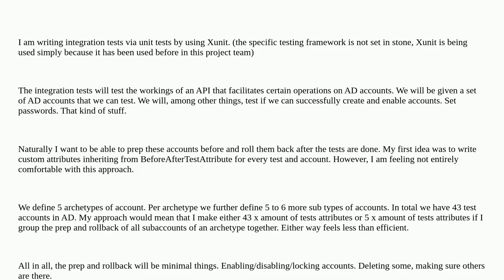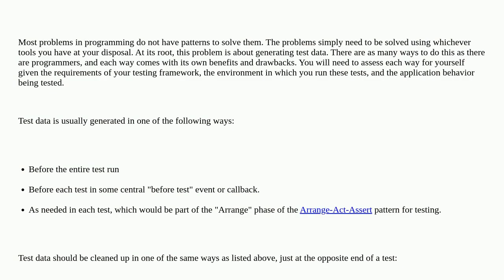Softwareengineering: Best practice when it comes to using XUnit and prepping/ rolling back test a...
Best practice when it comes to using XUnit and prepping/ rolling back test accounts before and after running tests

A special thanks goes out to the community

  xunit integration-testing